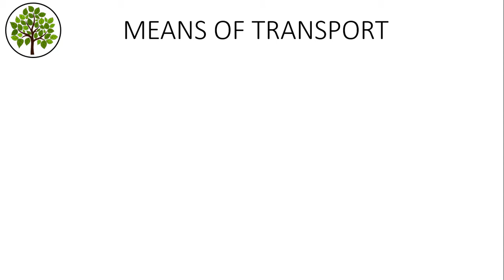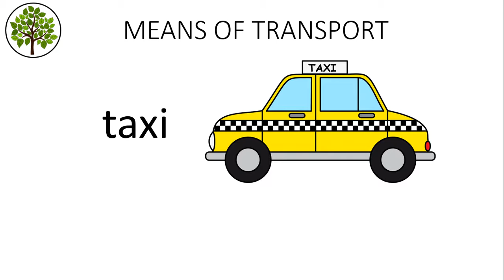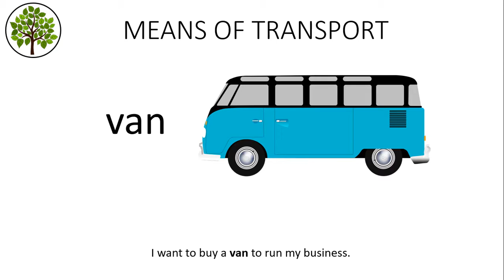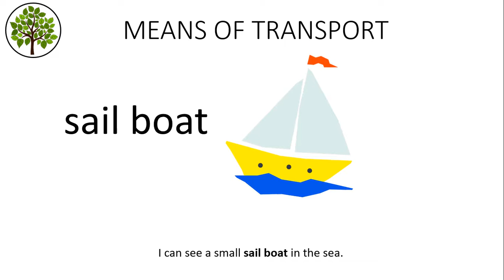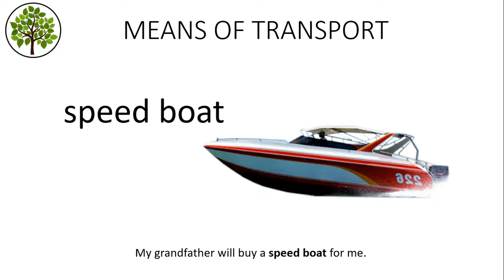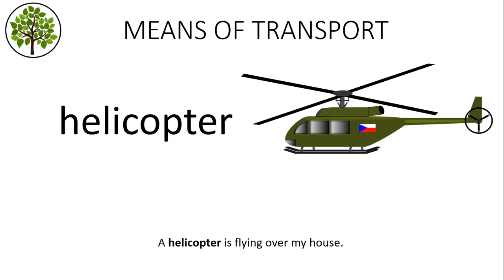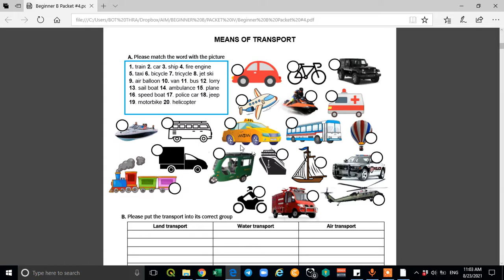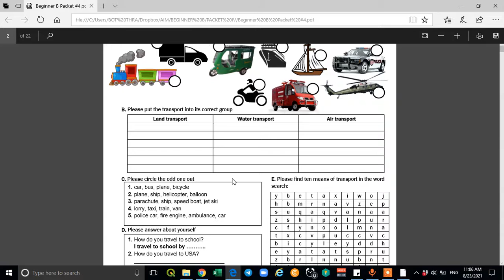PACKET IV DAY 01 | MEAN OF TRANSPORT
In this video, we will learn about means of transport and some vocabularies related to the means of transport.
We also include the packet for you to practice with this lesson.

ABA: 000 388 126 (YAM SAOLIM)
ACLEDA: 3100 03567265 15 (SOM VICHITH)